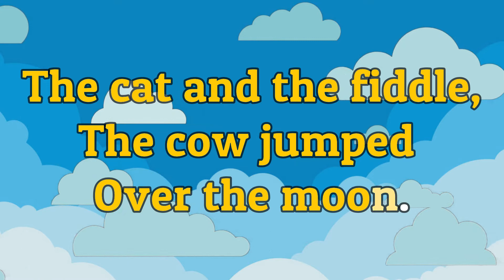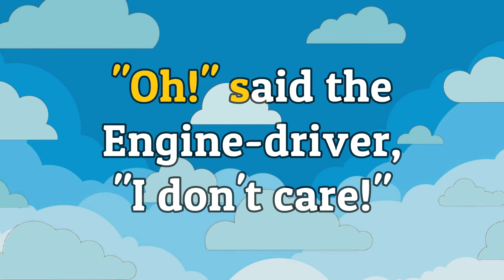Hey Diddle,Diddle Lyrics Video | English Nursery Rhymes Full Lyrics For Kids | PoemVentures.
*HEY,DIDDLE,DIDDLE POEM LYRICS*---

                                               Hey Diddle,Diddle,
                                           The little dog laughed,
                                            To see such a sport,
                                          And the dish ran away
                                                 with the spoon.